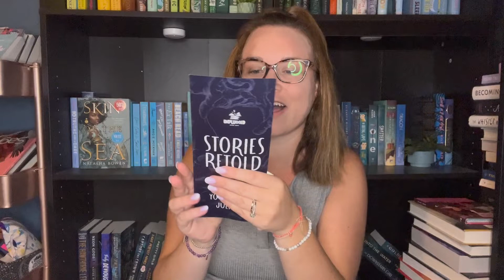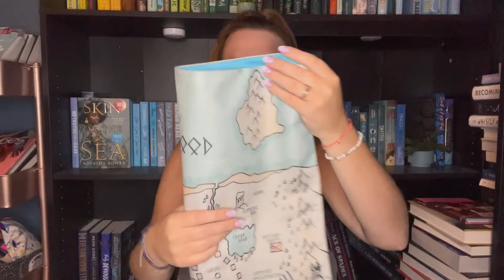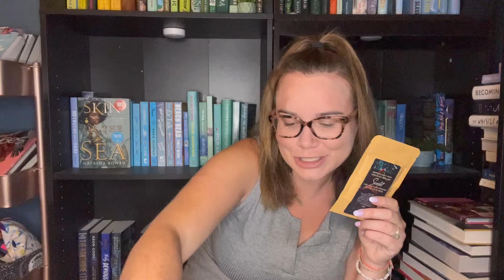JULY BOOK BOX UNBOXING: unplugged book box!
OPEN ME:)

🌱Wish List